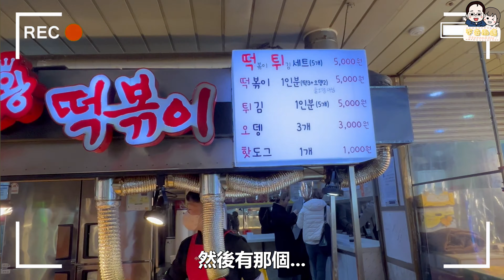釜山才看得到的監獄藥局?! 才在5公尺的街道裡居然能塞進6間店?! 釜山必來景點...比望遠市場還好逛的釜山傳統市場"富平罐頭市場"! 真的太好逛啦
ლ 超實用報你知💕【韓國．旅遊必備‼️】

✧最新推出 遊韓必備‼️【一卡在手 暢遊韓國 WOWPASS預付卡】
* 邀請碼：DQP4G9GV

✧超實用‼️【韓國上網 吃到飽WIFI機．4G 上網吃到飽】

✧超實用‼️【支援100多國．亞洲 上網吃到飽WIFI機】

✧超多行李/懶癌末期/不會韓文/不會搭機場捷運 的最佳選擇‼️【仁川機場往／返首爾熱門地區 專車接送】

ლ 不奇而遇大力推薦行程💕【韓國．最熱門景點、超優惠方案】

✧超好玩遊樂園 親子/情侶/好友 的最佳選擇✨【首爾必去．樂天世界門票、快速通關、樂天水族館門票】

✧最省時又便利‼️【首爾．仁川機場(ICN)-首爾站｜快線 AREX 直通車票】

✧韓國必去景點‼️【首爾．樂天世界塔 Seoul Sky 觀景台門票】

✧最超值組合‼️【首爾．樂天世界遊樂園、水族館、世界塔｜三合一套票】

✧韓國必去景點‼️【釜山．樂天世界｜遊樂園門票】

✧超熱賣 放鬆體驗‼️【釜山．汗蒸幕｜新世界Spa Land汗蒸幕 入場券】

✧超熱銷優惠 一日遊行程‼️【南怡島＆小法國村＆義大利村＆晨靜樹木園＆江村鐵道自行車｜一日遊】

✧想看更多我們的其他影片嗎？不奇而遇的Youtube專頁✧

ฅ՞•ﻌ•՞ฅ︎
加入我們的LINE官方帳號，
我們將不定期上傳分享更多關於Steven&Sia有趣的生活影片😜